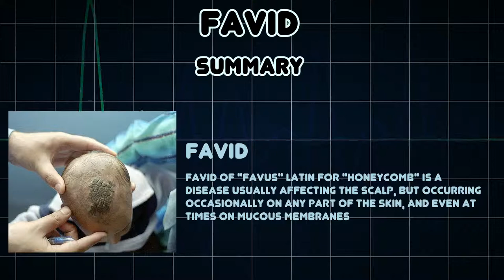Favid (Medical Condition)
Symptoms, risk factors and treatments of Favid (Medical Condition)

Favid of "favus" Latin for "honeycomb" is a disease usually affecting the scalp, but occurring occasionally on any part of the skin, and even at times on mucous membranes